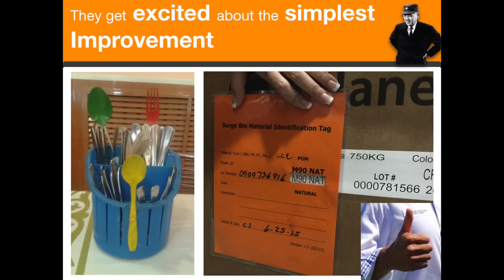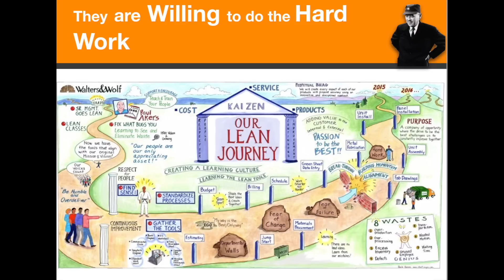Who are the 2%? | The American Innovator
Paul Akers, host of The American Innovator Show,  discusses the characteristics of Lean leaders that "get it" and successfully make the transformation.

Thanks to D. Miller for taking these notes:
1. They are incredibly humble and give others credit.
2. They love people and put others first.
3. They get excited about the simplest improvement.
4. They give credit to others and acknowledge their achievements.
5. They acknowledge the workers for the smallest improvement.
6. Chaos drives them CRAZY!
7. They love to learn.
8. LEAN is the essence of their success.
9. They live a life of urgency not emergency. Fix it now.
10. They are willing to do the hard work. LEAN is simple, but it’s hard work.
11. They listen up to what others are saying.
12. They relentlessly challenge themselves and their people.
13. They see LEAN as finding a hidden treasure.
14. They see a rainbow when there is no rainbow. They see the possibility in every situation.

For even MORE convenience, efficiency, and general Awesomeness... Get More Lean on our new 2 SECOND LEAN PLAY APP!